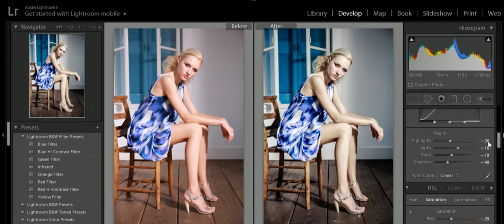அனுபவம் - Photographer SEKAR - Experience with Chandru Bharathy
“அனுபவம்”
இந்த அனுபவத்த மட்டும் யாராலயும் திருடவே முடியாது, அது ஒரு மனுஷனோட அறிவுலயும் உணர்வுலயும் கலந்தது “SEKAR sir”அ எனக்கு ஒரு ஏழு வருஷமா தெரியும் ஏழு வருஷம் photographyல experience இருந்தாலே பெரிய விஷயம்ஆனா இவருக்கு 40 வருஷம் experience இருக்கு Photography industry யோட Evolution, Revolution எல்லாத்தயும் நேர்ல பாத்தவரு Dark roomல ஆரம்பிச்சு Light room வரைக்கும் இவருக்கு தெரியும் , இத்தன வருஷமா ஒரு துறையில அதுவும் போட்டோகிராபி துறையில Technology-லயும் updatedஆ இருக்குறது ஆர்வத்துனால மட்டும்தான் அவருக்கு சாத்தியமாயிருக்கு “Photography அன்றும் இன்றும்”ங்கிற topic-ல ஆரமிச்சு நாளைய Photography வரைக்கும் அவர் பகிர்ந்துக்கிட்ட கருத்துக்கள் நிதர்சனமான உண்மைகள்,

இத portrait sessionனு சொல்றத விட Knowledge Sharing Session-னு சொன்னாதான் Correct-ஆ இருக்கும்.

இந்த அனுபவத்த உங்க கிட்ட share பண்ணிக்கிறதுல நான் ரொம்ப பெரும படுறேன்.

சந்துரு பாரதி
FocuzStudios

Be Productive!
Be Creative!!
Knowledge is the Power!!!